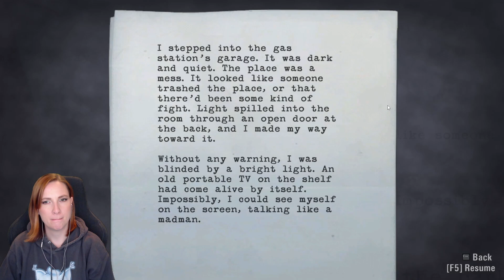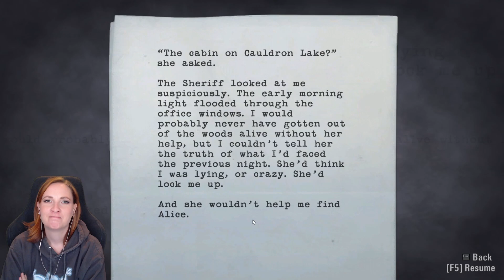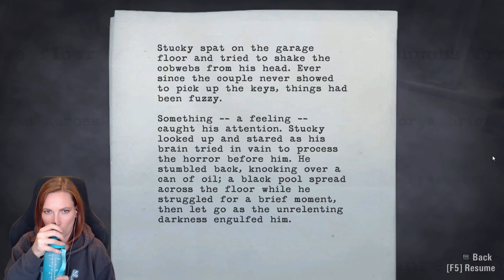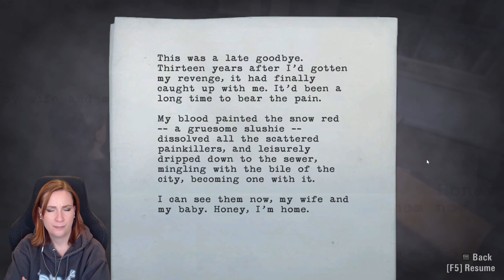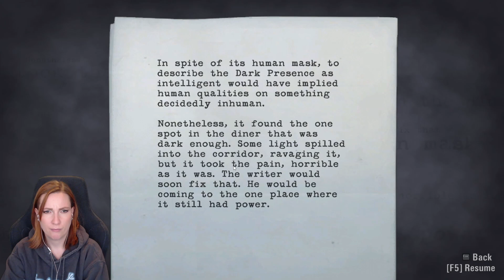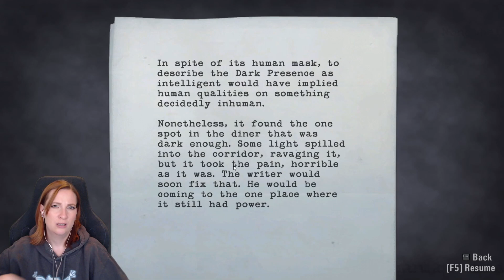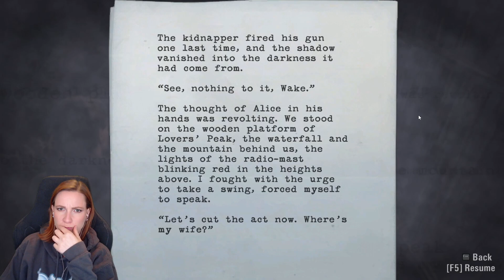Alan is so honest | FIRST TIME PLAYING Alan Wake #2